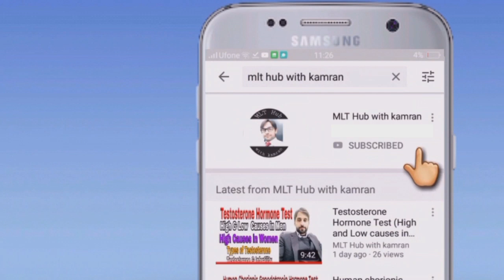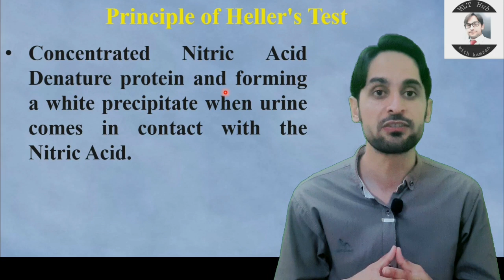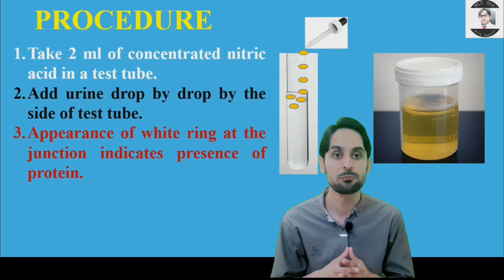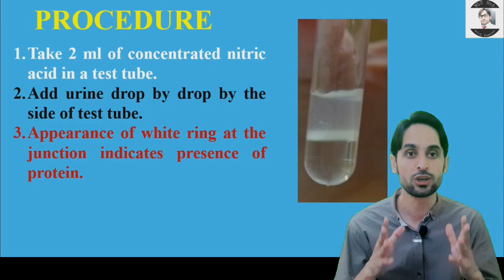Heller's Test | Practical | For Detection of Urinary Protein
Heller's test is the most easiest qualitative test used for the detection of urinary protein. Dear viewers in this video you will learn how to perform heller's test.

01:04 | Heller's test Principle
01:33 | Heller's test Requirements
01:54 | Procedure of Heller's test